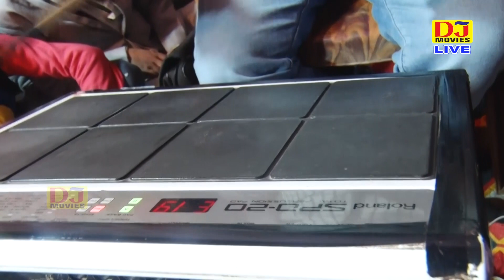Non Stop Bhajan 2019 || Baba MohanRam Ke Bhajan ||मीनू चौधरी || DJ Movies Bhakti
Title :- Non Stop Bhajan 2019
Song :-  Baba MohanRam Ke Bhajan
Singer :- Meenu  Chaudhary
Writer :-